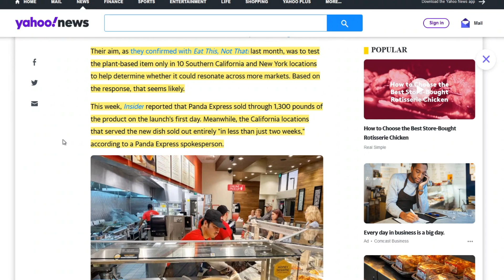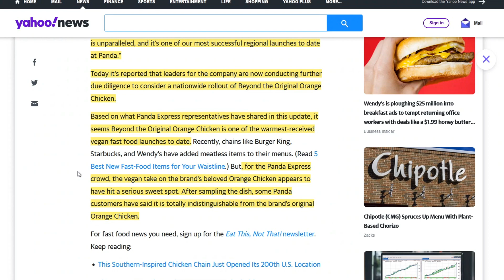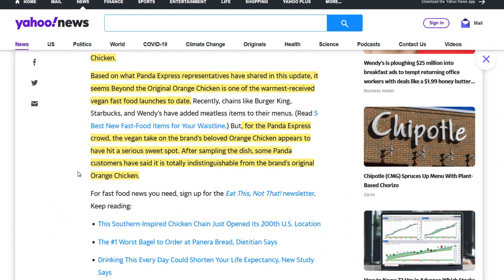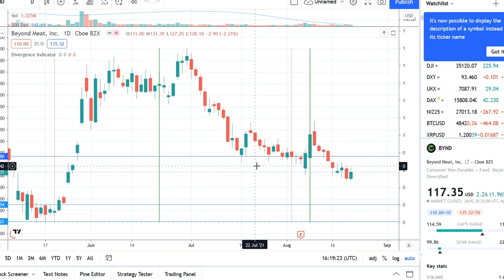New Panda Express Beyond The Original Orange Chicken is SOLD OUT across all SoCal locations!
For the third and last piece of news today I cover the Panda Express Beyond The Original Orange Chicken recently being sold out across all California locations.